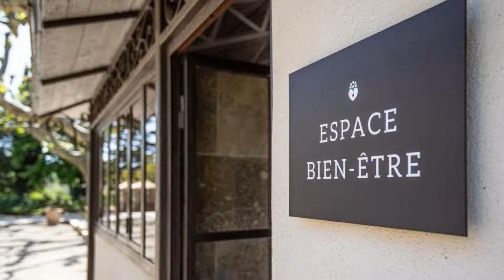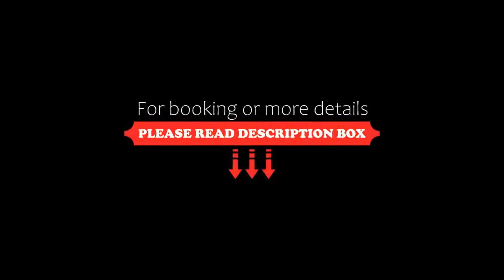Mas Valentine, Saint-Rémy-de-Provence, France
About Property:
You're eligible for a Genius discount at Mas Valentine! To save at this property, all you have to do is sign in.
Situated 1 km from Saint-Remy-de-Provence and set in a 18th century building, Mas Valentine offers a salt water swimming pool and a large park. You can relax on the terrace.
All of the air-conditioned accommodations are decorated in an elegant style and feature a flat-screen TV. The marble bathrooms are well equipped with free toiletries, slippers and bathrobes.
A continental breakf...
Property Type: Hotel
Address: Route de Noves, 13210 Saint-Rémy-de-Provence, France
Searching For
1. Mas Valentine - Saint-Rémy-de-Provence - France
2. Mas Valentine - Saint-Rémy-de-Provence - France Address
3. Mas Valentine - Saint-Rémy-de-Provence - France Rooms
4. Mas Valentine - Saint-Rémy-de-Provence - France Amenities
5. Mas Valentine - Saint-Rémy-de-Provence - France Offers and Deals
Audio Credit:
Track Title: Blank Slate
Artist: VYEN